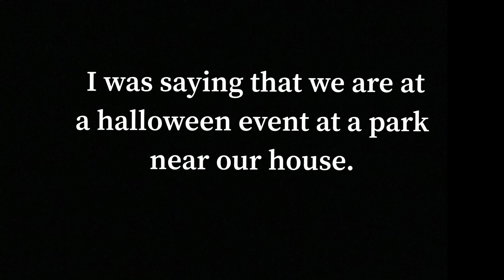WEEKLY VLOG: I Was Ready to Give Up😔|My Business Took a Hit😭| What’s Next? 👀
Hello beautiful! ❤️❤️

I’m so happy that you found my channel and I hope you have found this video in peace. Here I show you my journey through life as a mom, entrepreneur (braider/online beauty supply owner), and as a partner. My life is very hectic 90% of the time. I am using these vlogs to keep up with how far I go, because I know this journey is one I will be glad I documented.

Have a product you want me to try or review?

Braid IG: @braidsbykeena
Business IG: @koabeautymarket